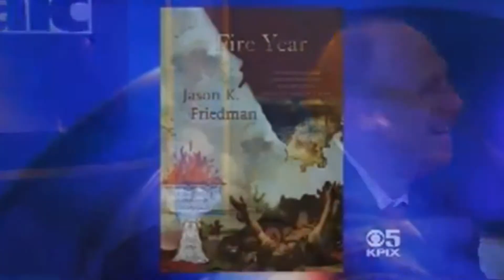Interview with Joan Gelfand on Mosaic CBS 5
Mosaic with writers Joan Gelfand and Jason K. Friedman

Joan Gelfand
                                   WRITER, COACH, ACTIVIST